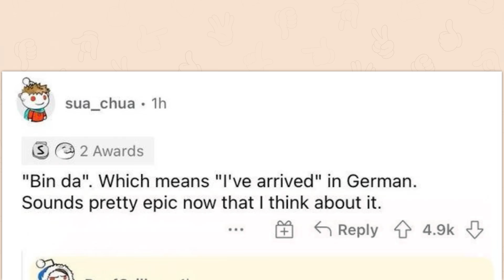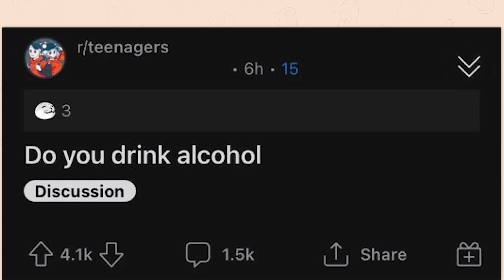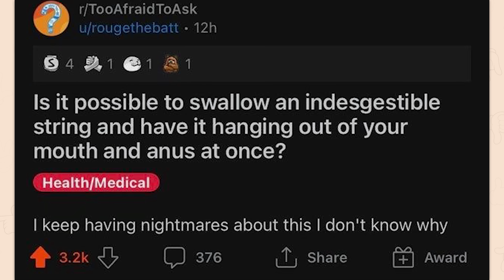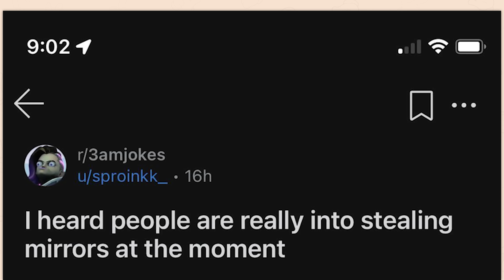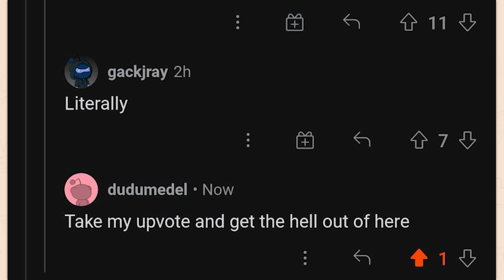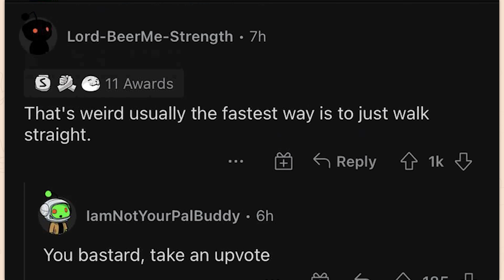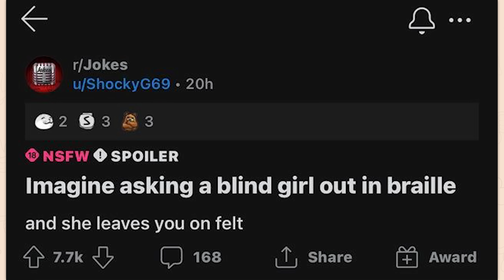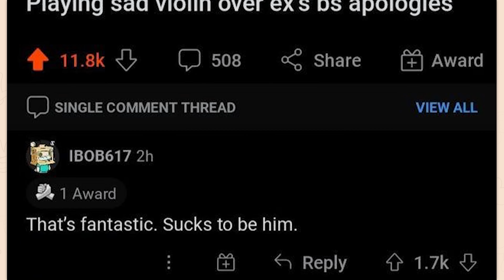r/Angryupvote | this sucks, but okay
Top posts from r/Angryupvote on Reddit. Video credits below.